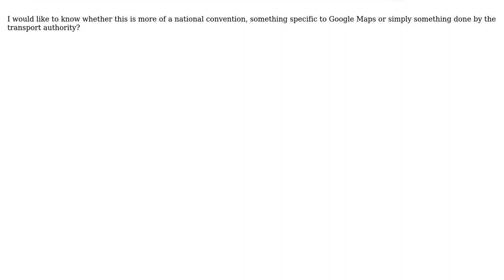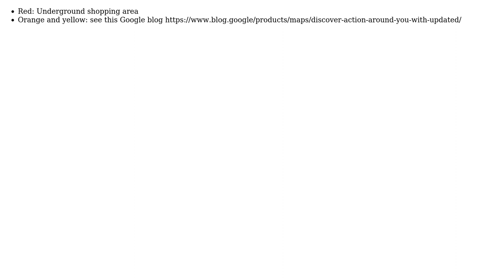GIS: Why are stations in Japan rendered as a mix of red, yellow and orange in Google Maps?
With thanks & praise to God, and with thanks to the many people who have made this project possible! | Content (except music & images) licensed under CC BY-SA | Music | Images & others | With thanks to user Rambalac user Kazuhito user Cecile Bertau and the Stack Exchange Network Trademarks are property of their respective owners. You are responsible for your own actions.